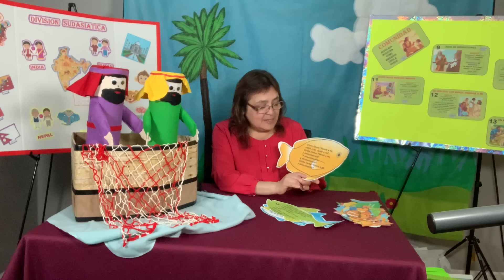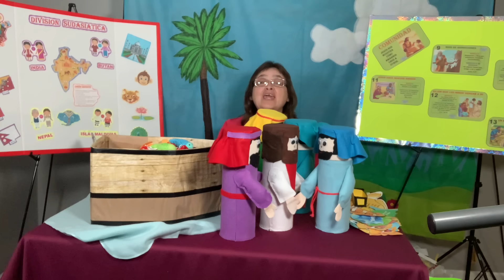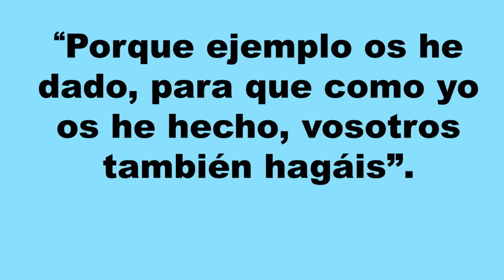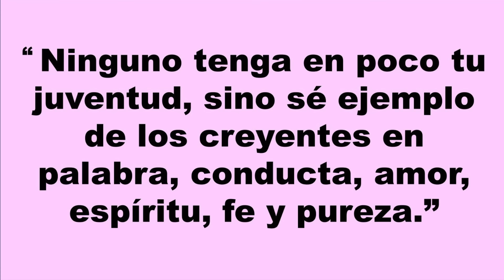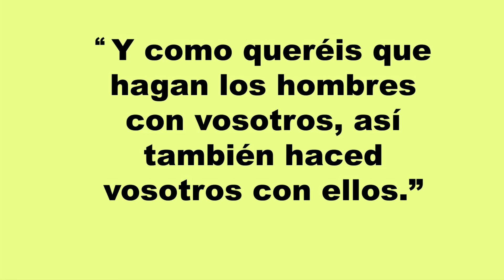PRIMARIOS - ¡SALIERON A PESCAR! - CLASE # 10 - MINISTERIO INFANTIL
Biemvenidos a la clase, aprederemos ayudamos a los demás a conocer de Jesús cuando sigo su ejemplo, aprenderemos el versiculo de memoria y haremos algunas actividades.